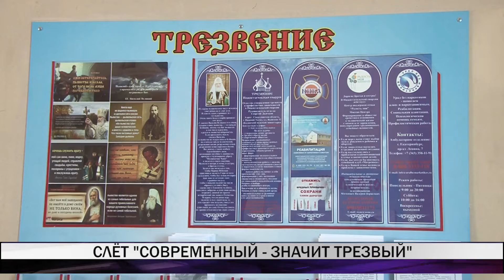Нижнетагильская епархия 2 марта в Нижнем Тагиле впервые проведет трезвеннический слёт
2 марта в Нижнем Тагиле впервые пройдет трезвеннический слёт «Современный - значит трезвый». Организаторы приглашают тех, кто выбирает трезвый образ жизни.